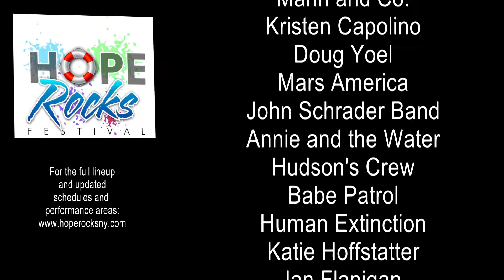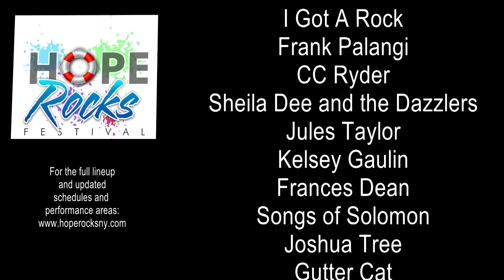WDST Hope Rocks Interview July 20 part 2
Cantine Veterans Memorial Complex in Saugerties, NY will be the site of a weekend long festival focusing on mental health issues contributing to suicide and narcotics addiction. This is considered to be the first festival of its kind in the United States which plans to offer advocacy, education, counseling and support to those who struggle with these deadly issues.